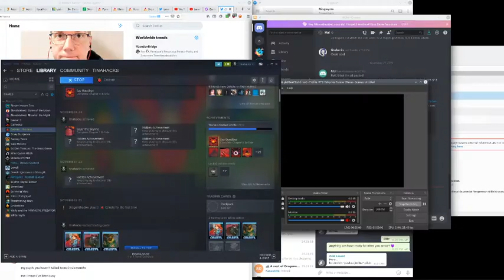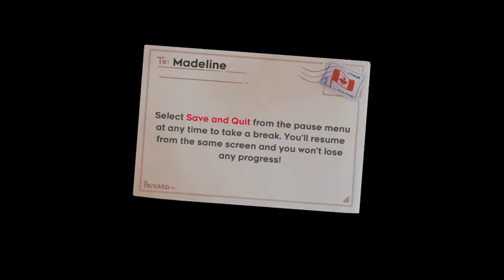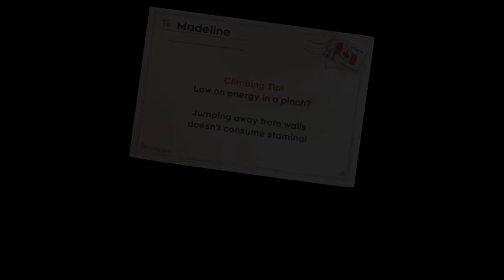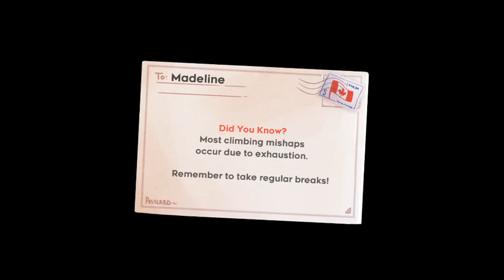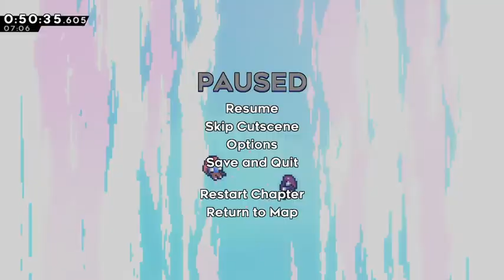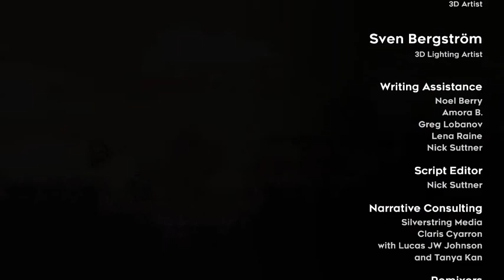Celeste any% Scrubrun (1:04:13.067)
I'm running out of 30-minute PBs.  I'll have to actually learn some strats soon.